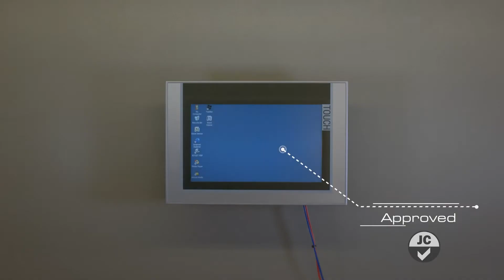JC-Electronics refurbished HMIs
Wij bieden hoge kwaliteit oplossingen voor diverse technische- en bedrijf kritische uitdagingen. Elke dag zijn ruim 100 technische experts bezig met het testen, repareren en (her)ontwikkelen van bestaande onderdelen en producten. Als wereldwijd leverancier bieden wij hoogwaardige producten. Wij ondersteunen grote en kleine bedrijven en de daarbij behorende productieprocessen. Ons doel is een passend antwoord te vinden voor elke vraag.